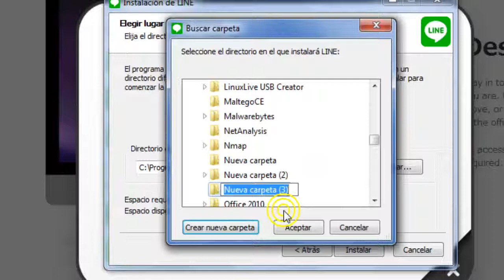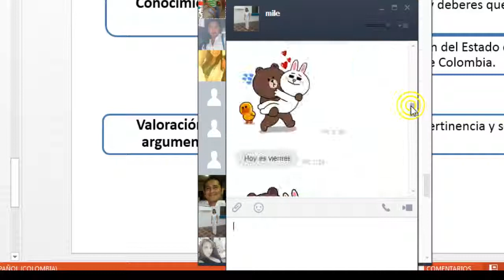Cómo instalar Line en tu PC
Instalar y configurar LINE en el pc